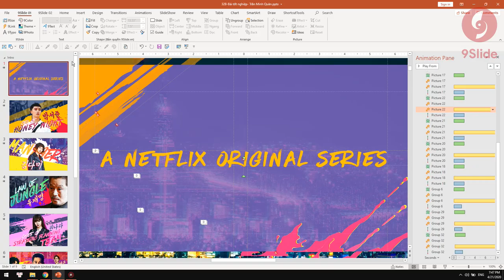Trailer Itaewon Class - Comic Style - Animation Powerpoint / Khóa học Powerpoint Online: 9slide.com